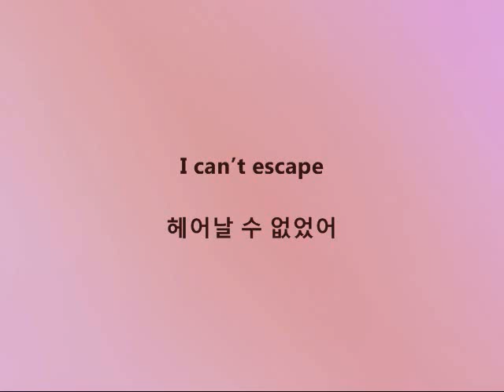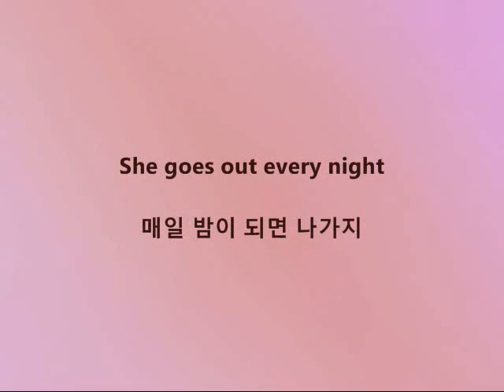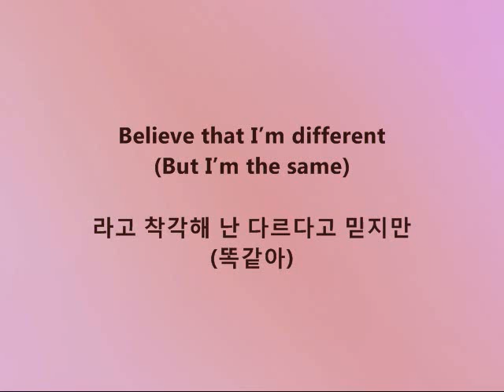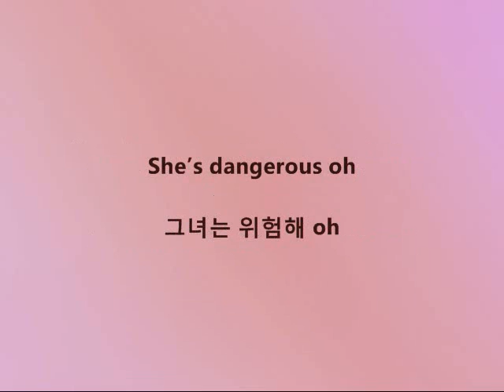Super Junior - 그녀는 위험해 (She Wants It) [Han & Eng]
Song: 그녀는 위험해 (She Wants It)
Artists: Super Junior
Album: Sorry Sorry (Version C)

I know I'm not the girl that they are singing about but I wish I was...and Kyuhyun your line killed me. My mama told me...that made me laugh when I heard it. Enjoy!